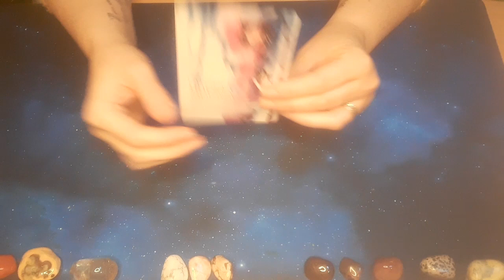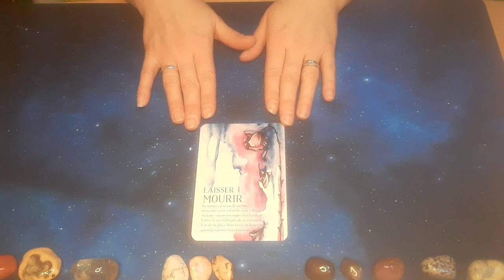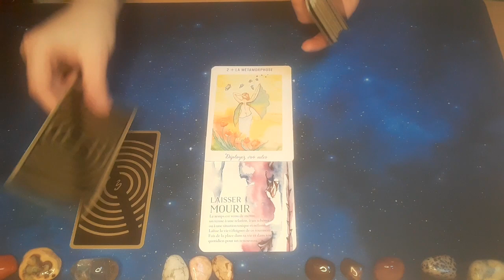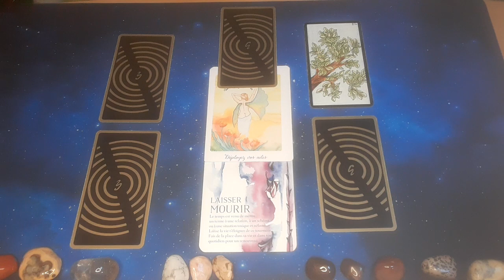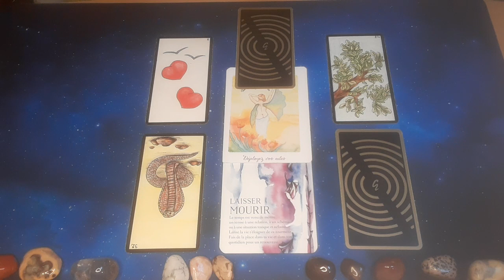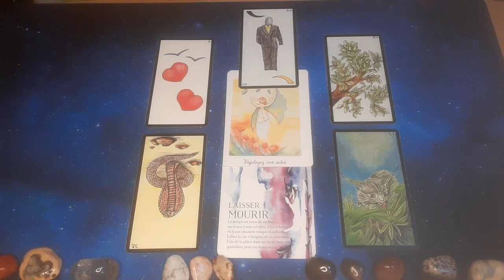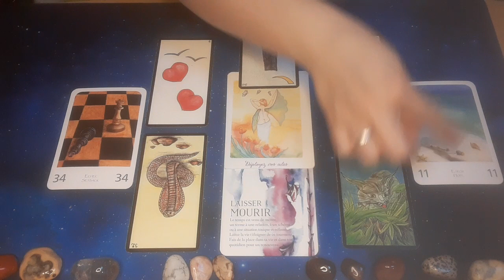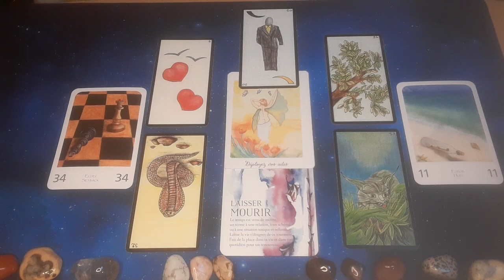🦋Guidance du Jour: 05 janvier 2023- Nouveaux horizons🦋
Le bonheur et la souffrance peuvent être divisés en deux catégories principales: mental vs physique.
C'est l'esprit qui exerce la plus grande influence sur nous. Tant que nous ne sommes pas privés des nécessités primaires et que notre corps est satisfait, il arrive qu'il soit ignoré 🥲
Mais souvenez-vous que l'esprit enregistre tout, peu importe la gravité.
Donc concentrons nos efforts sur l'apaisement de notre mental 🙏

❤Cette guidance vibre en toi ? Rejoins dans la communauté bienveillante du Choix du Papillon!❤ (SUPPORTIVE SORORITY)
❤Tu as besoin d'une main tendue sur le bord du chemin ? Remercie l'Univers, tu es au bon endroit! ❤ (INFINITE GRATITUDE)
❤Tu es abonné(e) ou une belle âme, et tu veux aider le choix du papillon à s'épanouir? Fais un don par Paypal et je pourrais acheter de nouveaux oracles, de l'encens... ❤ (THANKS GIVING)

😍 REJOINS-MOI SUR... ( ❤COME WITH ME ON...)

😍 CONTACTE-MOI (❤CALL  ME)
¤  pour une guidance personnalisée ou un rdv conseil mieux-être (❤for a personal guidance or a "better-living" counsel appointment)
* un message sur Instagram ou Messenger (❤private  message on Instagram or Messenger)

😊 Le Choix du Papillon c'est aussi un accompagnement en 3-5 ou 7 séances après un questionnaire personnalisé. (❤"Butterfly's Choice" is also made up for supporting you on some personal development activities after filling a form)